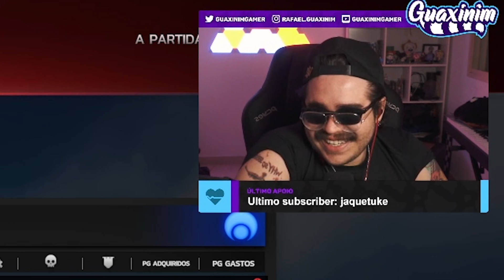SKYDOME COM OS MEUS AMIGÕES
VEM ASSISTIR MINHAS LIVES ♥

guaxinim.tv